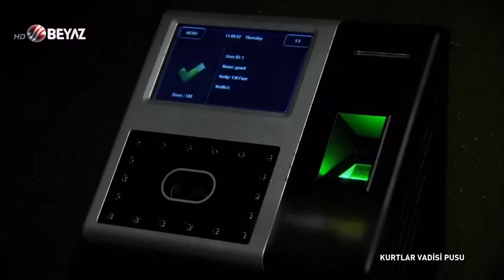Aron Feller'in Yakalanışı ve Ölümü - Kurtlar Vadisi Pusu 131. Bölüm